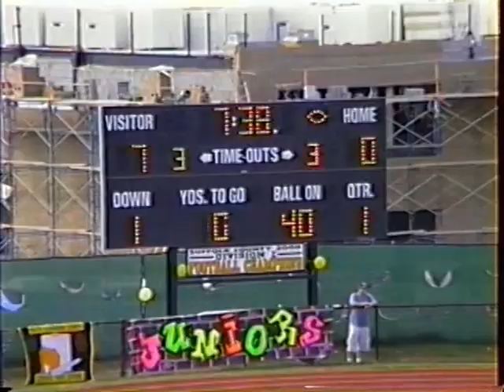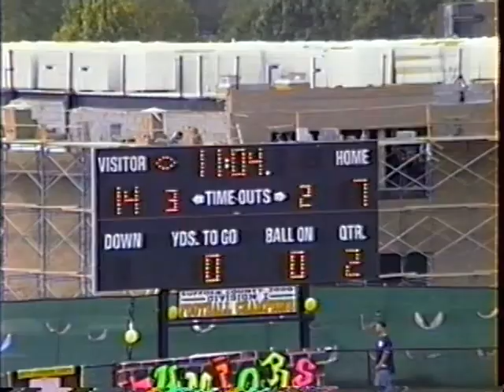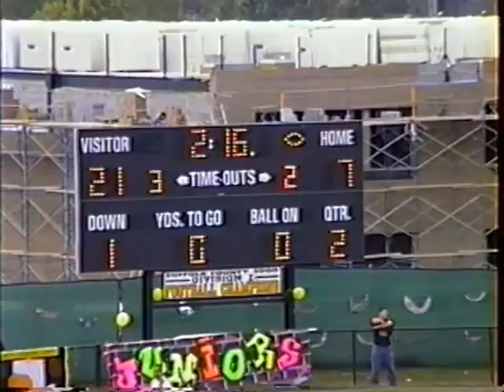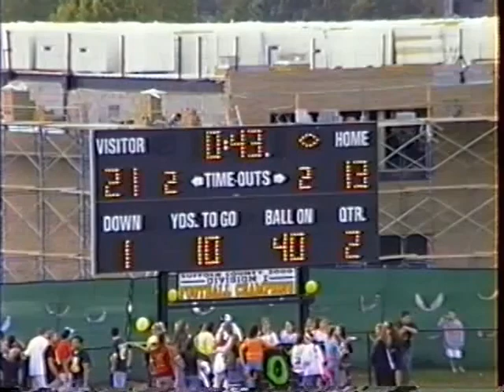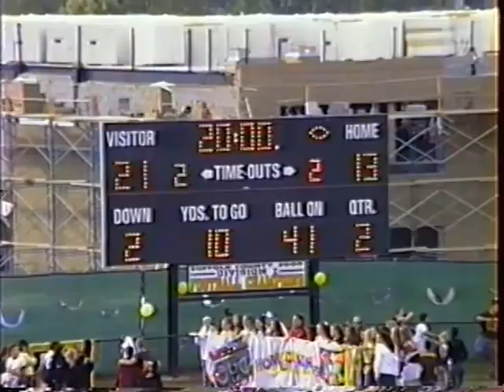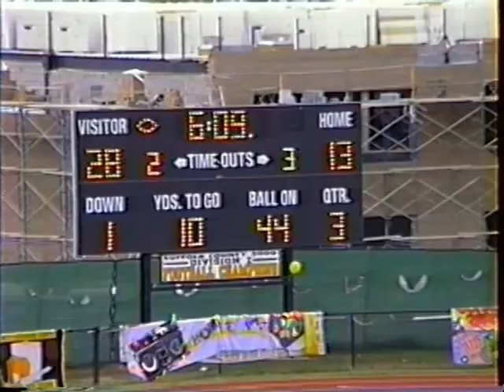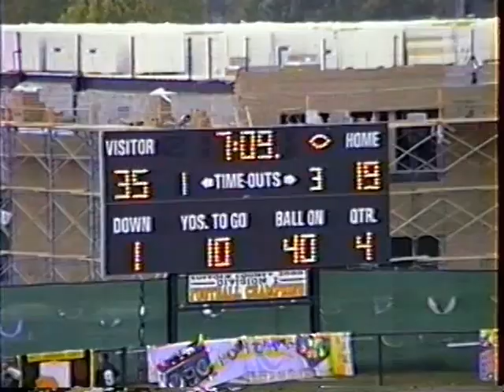Sachem East Football at Commack - 10/9/2004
4th Game of the school's 1st season.

Videos could be anything.  High School Sports, Youth sports, Drone Videos, Martial Arts, POLO, Fireworks, and who knows what else.